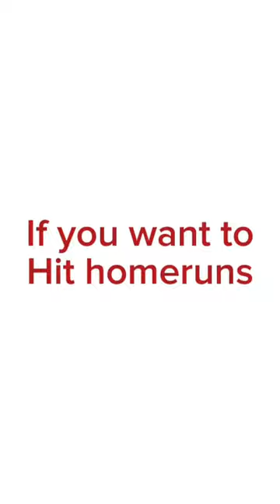How to hit homeruns